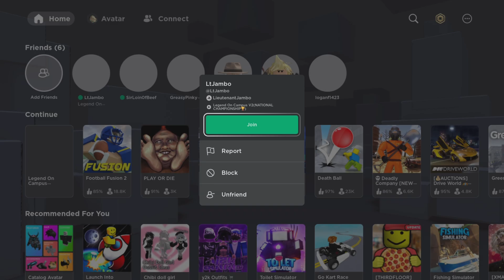Verified Loudest Roblox Game in Existence